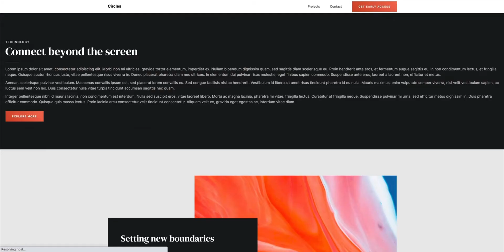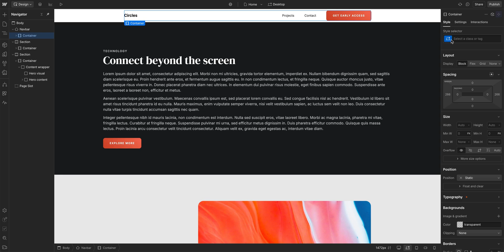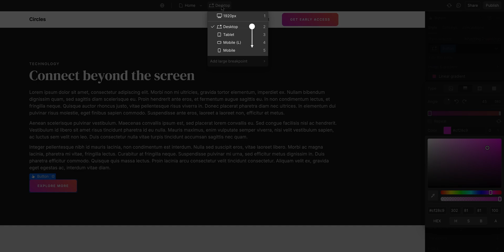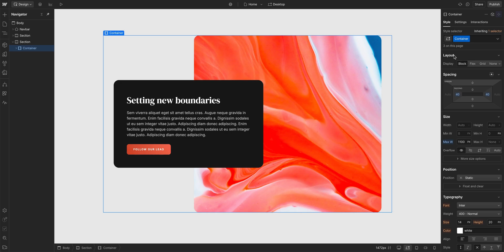The Webflow Container element — Webflow tutorial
When you add elements on your page, you'll notice most of the content spans the full width of the screen. Instead of having to style each element to keep content centered, you can drop elements in a Container. In this lesson, we'll cover:

00:00​ - Introduction
00:28​ - Set custom widths & classes
02:23​ - Adding padding
03:05​ - Reuse Containers
03:19 - Recap